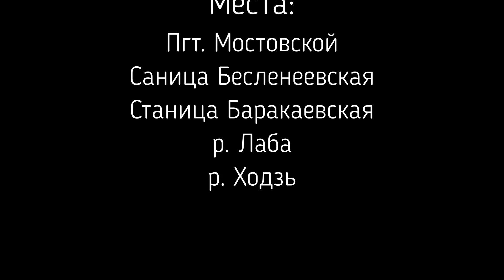Аллювиальные отложения (русловой аллювий)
Видео о русловом аллювии рек Лаба, Ходзь Мостовского района

Координаты моста: 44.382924, 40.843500 (для определения даты снимков по картам)
Координаты р. Ходзь в 15 км от поселка: 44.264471, 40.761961
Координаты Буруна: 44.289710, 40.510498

По всем вопросам пишите в Телеграм-канал